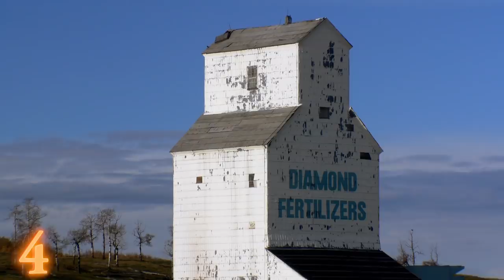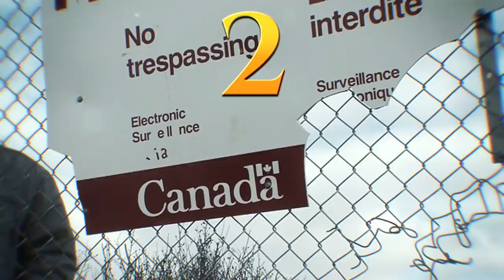10 Unusual Abandoned Places in Canada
From abandoned islands, to obscure hidden places, these are 10 UNUSUAL Abandoned Places in Canada

10. Cole Island
Location - British Columbia

9.Bankhead
Location - Alberta

8.The Guild Inn
Location - Ontario

Locally known as The Guild,this abandoned place was once an impressive hotel in Scarborough Toronto. Since 1914, the property has switched owners many times. It was even used as a Foreign Mission House for the Roman Catholic Church.
What's more impressive than the buildings, is the 90 acres around them. The families that owned the property combined many different architectural styles to create gardens that could rival any property in Europe.
For a long time everything on the property was abandoned, nowadays, the gardens serve as a great spot for intimate weddings, and there have been major talks about reviving the hotel too.

7.Stanley Park Zoo
Location - British Columbia

6.Val Jalbert
Location - Quebec.

My French is not great; so lets just get it out of the way; Val Jalbert is located in Quebec and it is listed as a ghost town. Its easy to see why with photos like this one.
The village sprung to existence because of the successful pulp mill in the area. What is a pulp mill you ask? Its an integral part for the creation of PAPER AND STUFF! You take some wood chips add some magic and then you have FIBERBOARD !
The village was founded in 1901 and by 1929 all the homes in the area were boarded up and everyone was ordered to leave….
In the 1960s the location was transformed into a public park. YAY ! Now everyone can enjoy the nature and check out the homes of the workers that used to work in the mill.

5.Celanese Power House
Location - Alberta

4.Grain Elevators
Location - Alberta

This is not just one site, the countryside of Alberta seems to be littered with dilapidated grain elevators.
Like this one in Herronton, a very small town near Calgary. Or this one in Brant.
Grain elevators commonly refer to buildings that store grain, but they can also refer to what we see in these pictures, towers containing bucket elevators that load up containers with grain.
Locals have tried to preserve as much as they can, and have even started the Alberta Grain Elevator Society !

3.Camp 30
Location - Ontario

2.Partridge Island
Location - New Brunswick

This island has quite a long history, located within the city of Saint John, the island was first used as a quarantine station in 1785.  It also had a lighthouse and military post on it.
During the Irish Potato Famine it is estimated that around 30,000 people passed through the island for processing, with around 1200 actually dying there. And by 1890, 78,000 immigrants passed through the island a year. The most famous part of the island is the Celtic cross dedicated to those who passed on the island.
There was a museum near the cross that operated until 1995. Since then, the island has become almost a rite of passage for teenagers in the area. With so much to explore, its easy to see how you can be attracted to the haunting past of the land.

1.Queen of Sidney
Location - British Columbia